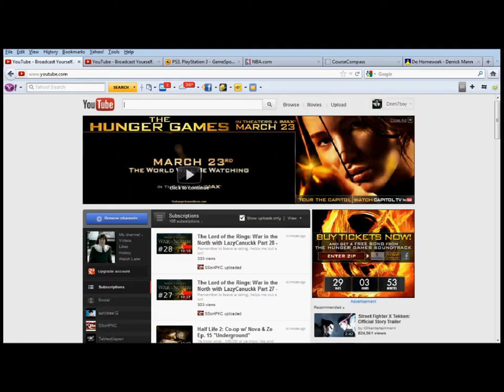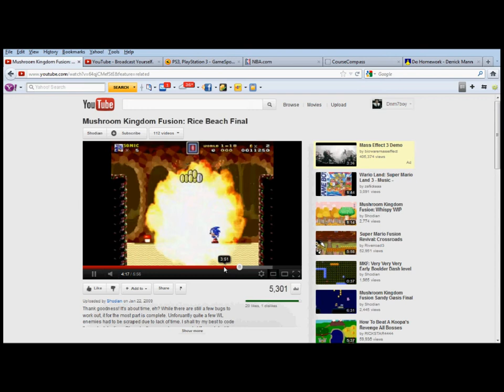Mushroom Kingdom Fusion Playthrough Part 25 Turtle rapes me... again